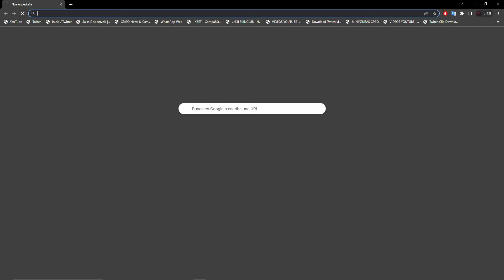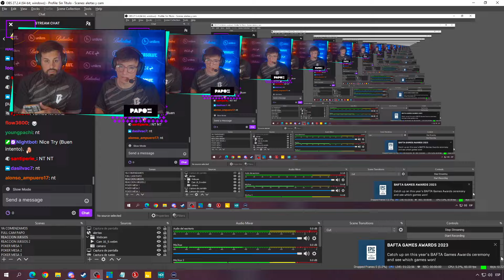ENTRE LUKEN y MEYERN +50 KILLS TENSISIMOS!!! | BESTIA vs Nouns | RMR BLAST